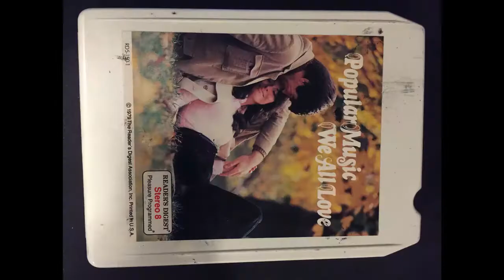The 'Now' Sound Of Swing- PART 4!!